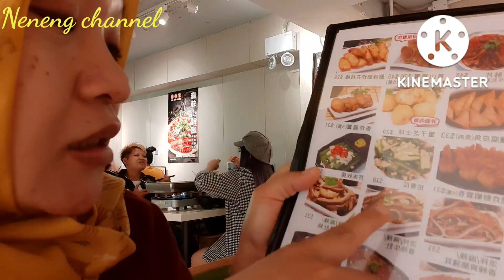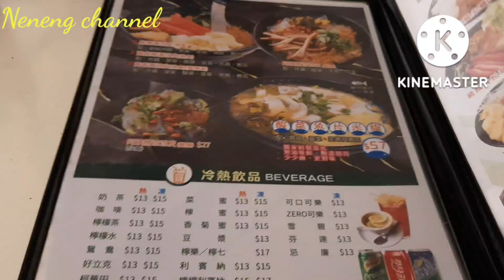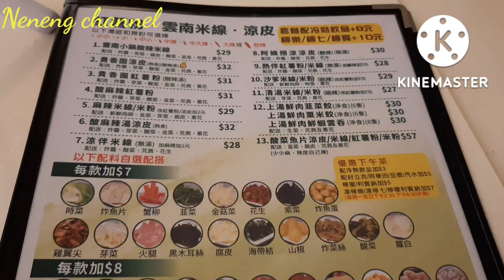Makan mie, sambil ngobrol breng teman, di Mongkok, Hongkong